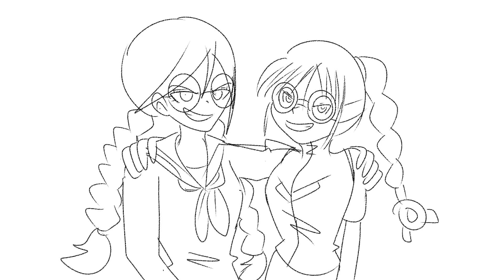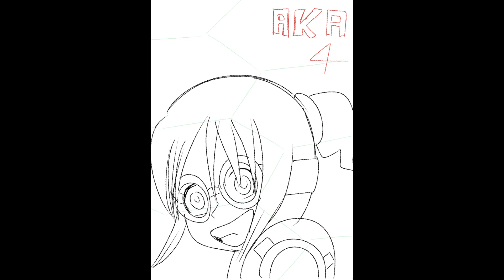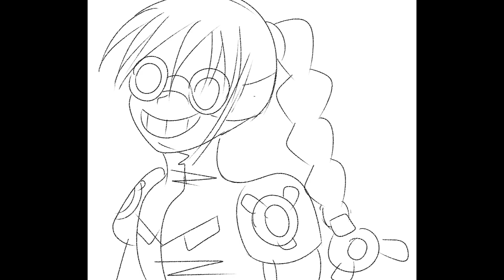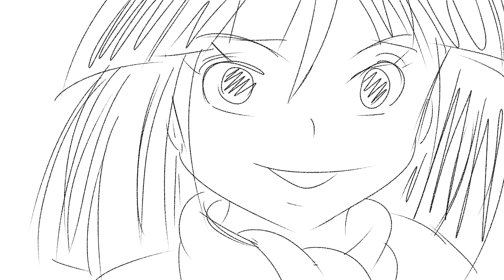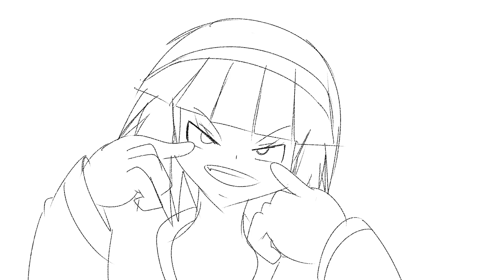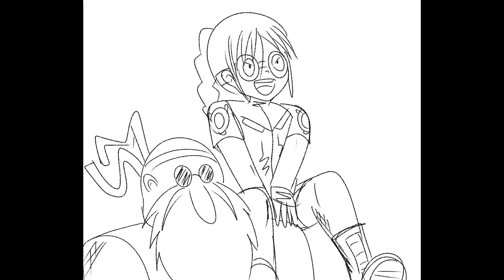Dessin 2022-2023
Vidéo qui servira pour les début des streams
Sketchs de mon imagination et qui parodie parfois.